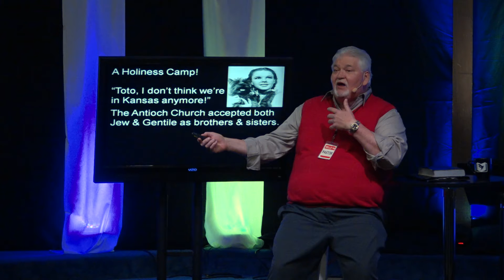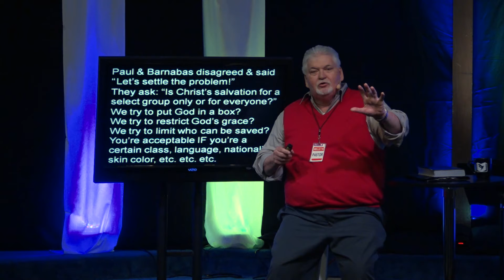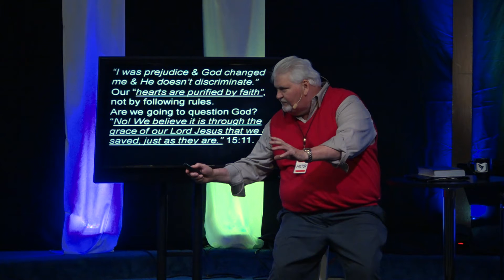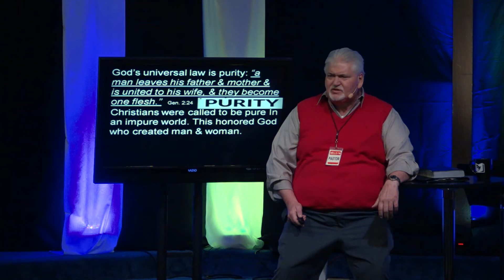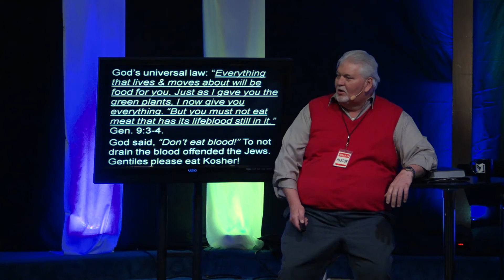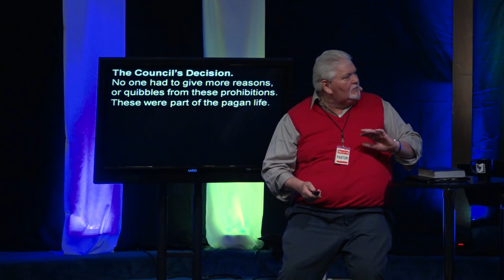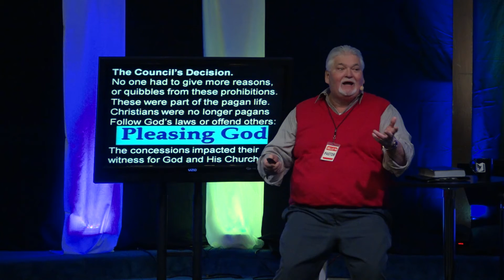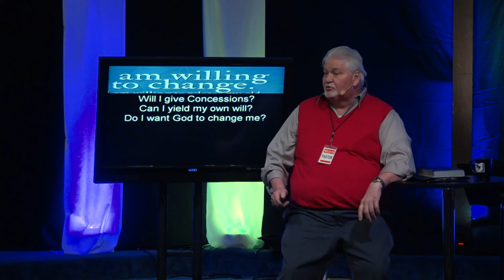Charleston Calvary Service 1 13 19